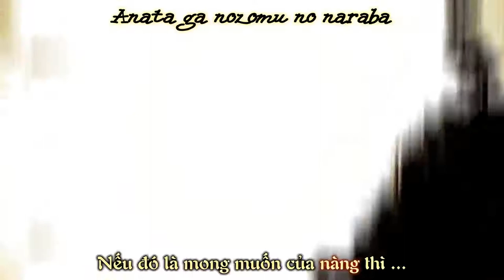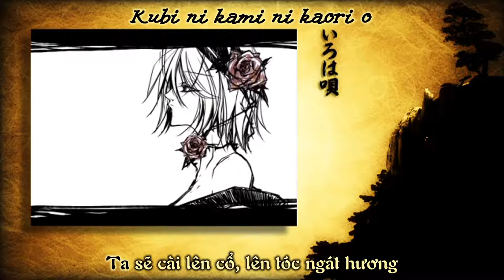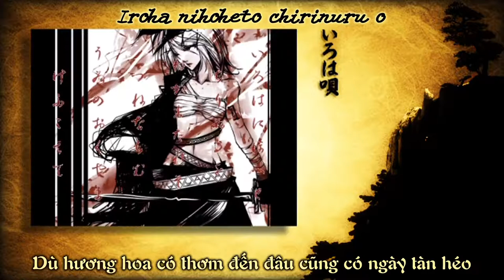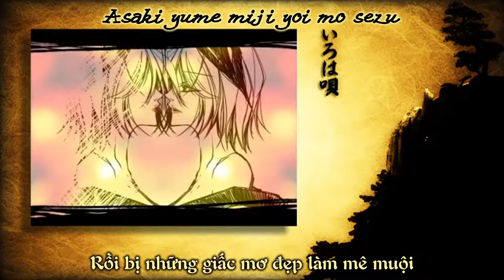[VIỆT SUB] Iroha no Uta - Glutamine [Ginsaku]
- Mình biết đây là bài của nữ.
- Mình biết đây là bài cũ. Cũ của người ta mới của mình.
»illustrationriria009
»Video: Doara-P
anata ga nozomu no naraba
inu no you ni juujun ni
himo ni nawa ni kusari ni
shibararete agemashou

aruiwa koneko no you ni
aikurushiku anata o
yubi de ashi de kuchibiru de
yorokobasete agemashou

dochira ga saki ni  oboreta da to ka
sonna koto  dou de mo ii no

iroha nihoheto  chirinuru o
waga yo dare zo  tsune naran
shiritai no  motto motto fukaku made

ui no okuyama  kyou koete
asaki yume miji  yoi mo sezu
somarimashou  anata no

tatoeba tsubaki no you in
fuyu ni sake to iu nara
yuki ni shimo ni karada o
sarashite ikimashou

aruiwa kedakai bara no
chirigiwa ga mitai nara
kubi ni kami ni kaori o
matowasete ikimashou

hone no zui made  somatte mo mada
sore dake ja  monotarinai no

kawarimashou  anata no tame ni

ochimashou  anata to
iroha nihoheto doko made mo